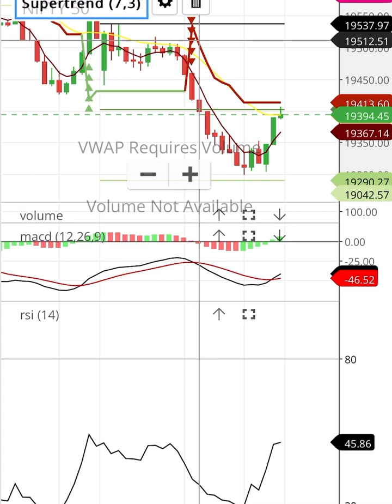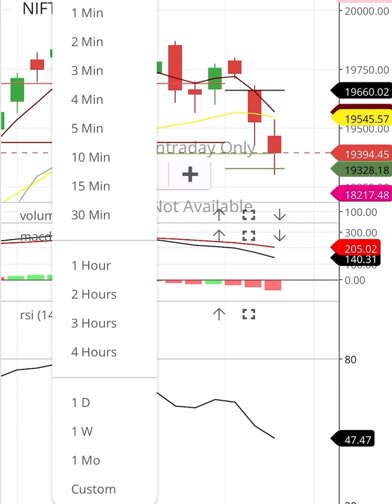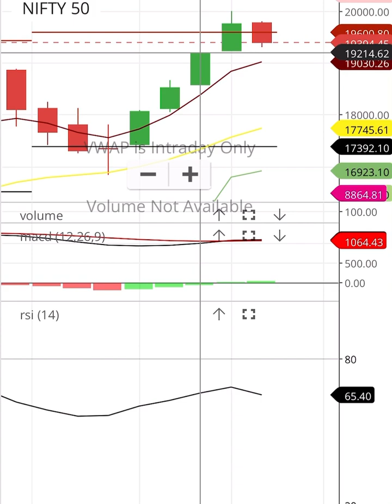4-8-2023 NIFTY 50 NIFTY 50 LEVELS nifty strategy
4-8-2023 nifty NIFTY 50 NIFTY 50 LEVELS NIFTY 50 resistance and support nifty nifty50